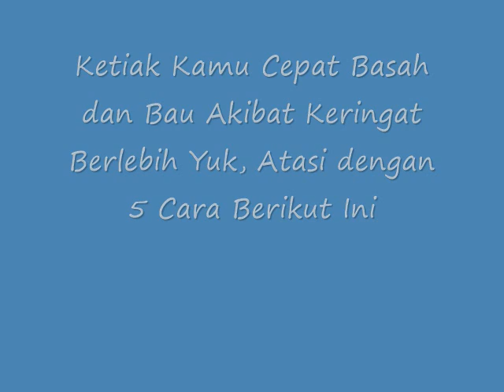Ketiak Kamu Cepat Basah dan Bau Akibat Keringat Berlebih ? Yuk Atasi dengan Bahan Alami Ini